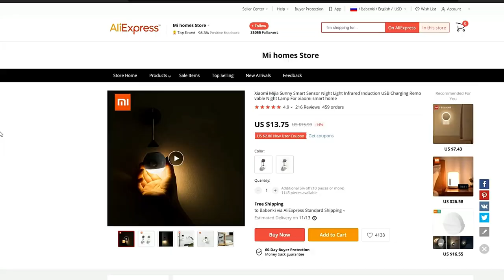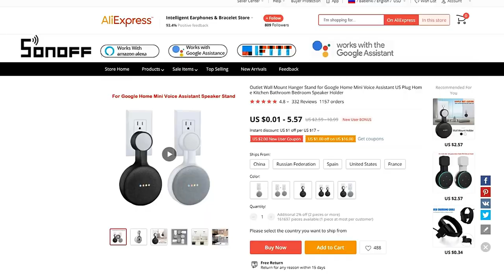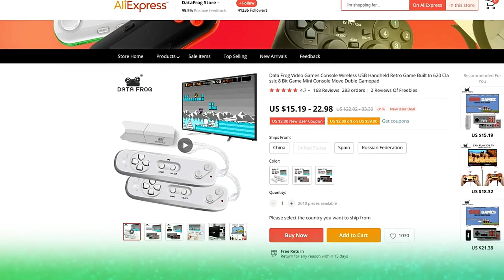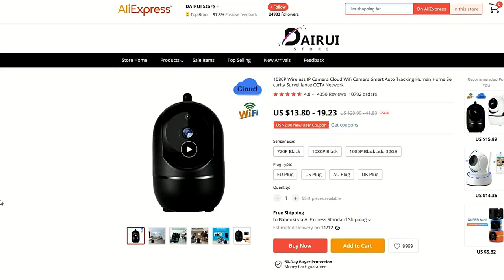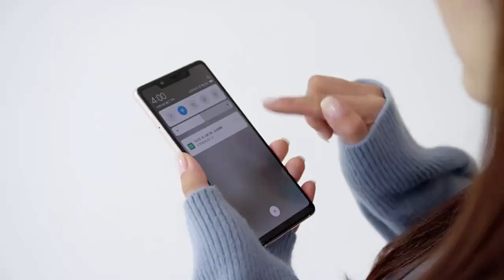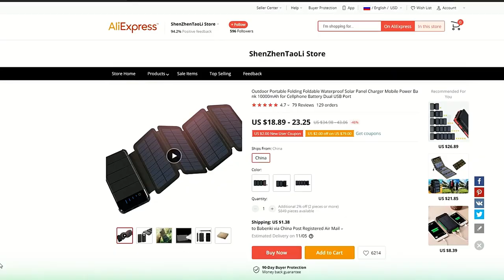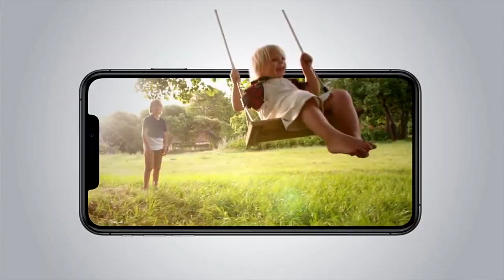Top 10 Smart Gadgets On Amazon, Aliexpress 2020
1) 0:21🔥 Fixed Wing FPV Long Range Drone
( Paid Link )
( Paid Link )
( Paid Link )
2) 0:40🔥 Smart Sensor Night Light
( Paid Link )
( Paid Link )
( Paid Link )
3)1:09 🔥 Google Home Mini Vertical Plug Mount
( Paid Link )
( Paid Link )
4 ) 1:34 🔥 Smartphone Gimbal Stabilizer
( Paid Link )
( Paid Link )
( Paid Link )
5 ) 2:03🔥 3 in 1 Wireless Charge Dock
( Paid Link )
( Paid Link )
( Paid Link )
6) 2:35 🔥 620 Game Mini Gaming Console
( Paid Link )
( Paid Link )
( Paid Link )
7) 3:12 🔥 Smart Tracking Wifi Security Camera
( Paid Link )
( Paid Link )
( Paid Link )
8) 4:28🔥 Smart Video Doorbell Display
( Paid Link )
9) 5:12🔥 Multipanel Solar PowerBank
( Paid Link )
( Paid Link )
( Paid Link )
10) 5:48 🔥 Insta Evo 360 Panoramic Camera
( Paid Link )
( Paid Link )
( Paid Link )